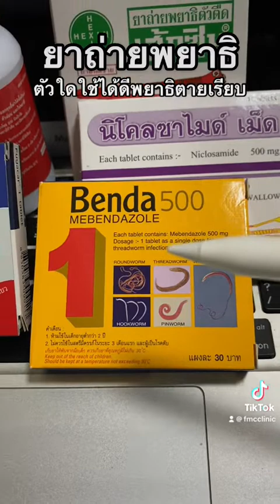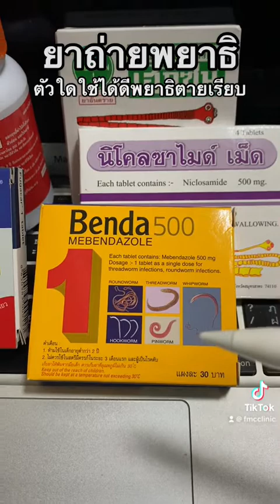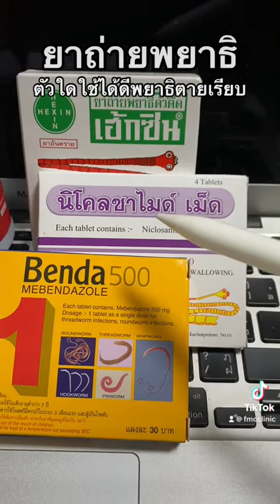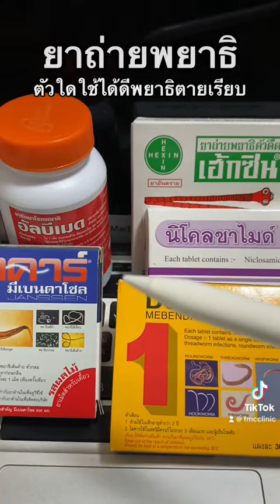ยาตัวใดกินแล้วพยาธิตายเรียบ